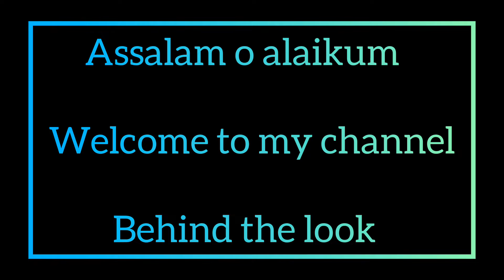Binsaeed stiched & unstiched Khaddar Embroiidered+Printed collection